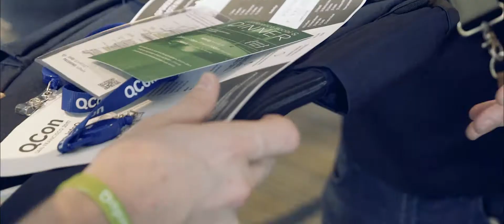What to expect from a QCon Software Development Conference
Hear software professionals share their QCon Software Development Conference experiences at this recap from QCon San Francisco 2017.

QCon Software Development Conferences help senior software developers adopt new technologies and practices. Learn about our upcoming events